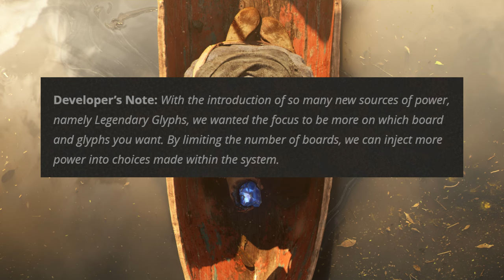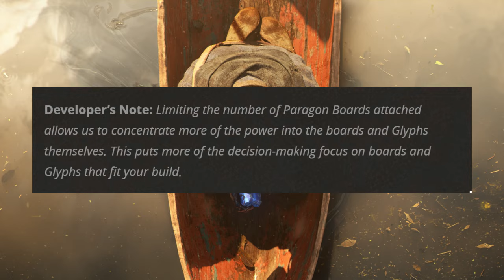All the changes coming to Diablo 4: Vessel of Hatred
I don't know about you but I'm SUPER pumped about all the changes they just announced for Diablo 4: Vessel of Hatred and Season 6. They're completely changing the game and how basically everything works.

0:00 New Level Cap!
0:19 No more World Tiers
0:38 Torment Levels?!
01:16 The Pit and NMDs Reworked
03:18 Glyphs
03:46 Paragon
05:20 Itemization
05:54 RUNEWORDS!!
06:59 PTR Info (kinda)

This is a very brief summary of what's changing.  If you want to see the entire official notes of the campfire chat, which is massive,  visit this link:

Shout to all the people that were able to cover this before me!